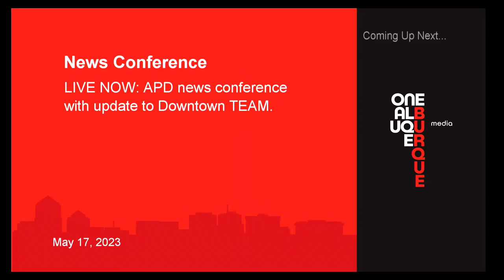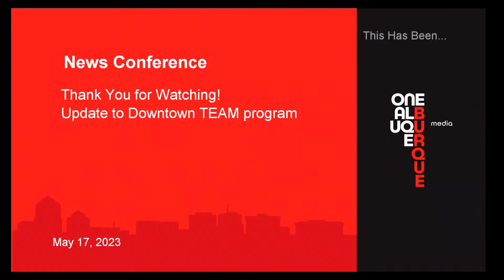APD Downtown TEAM Program Update - May 17, 2023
Mayor Keller and Albuquerque Police Department news conference with update to the Downtown TEAM program.